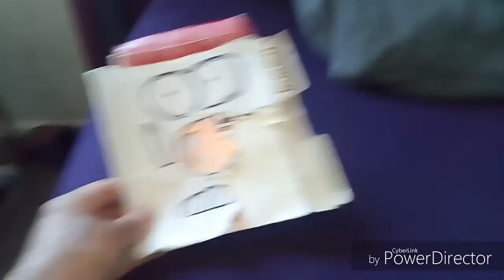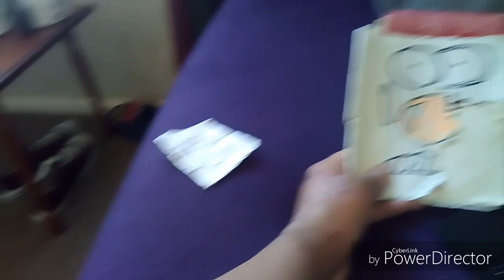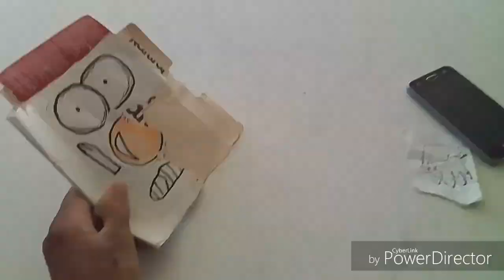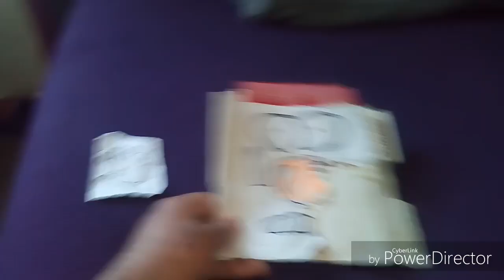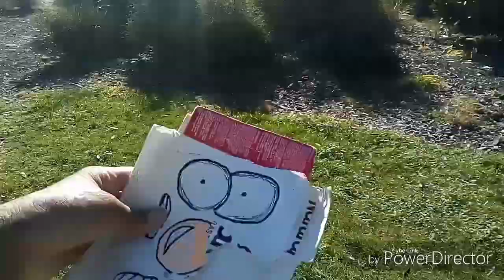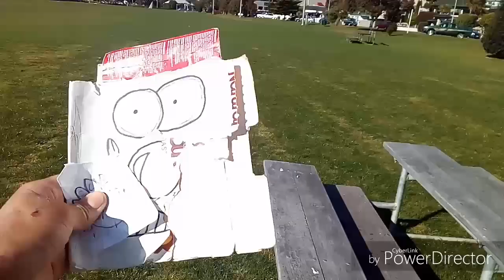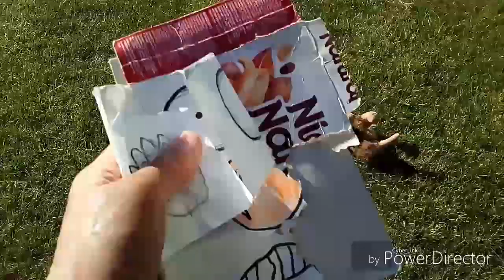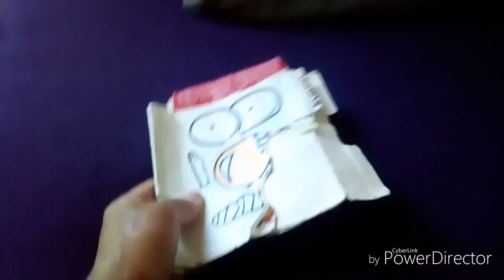DDB Movie: Zorx Jr's YouTube Channel!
Zorx Jr decides to make his own YouTube channel, but he fails miserably!